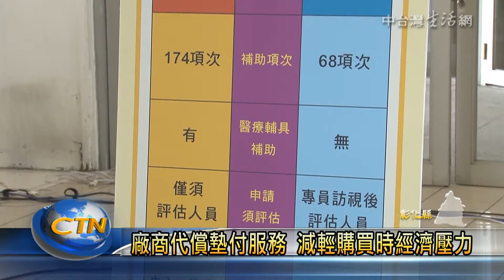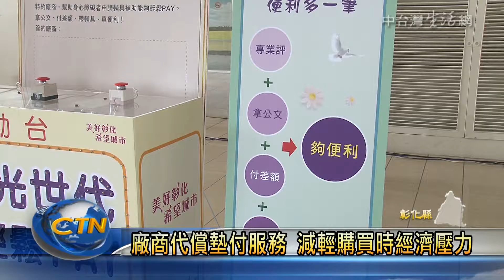輔具廠商代為核銷 民眾只須負擔差額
以往身障朋友若要申請輔具補助，必須先和輔具廠商全額購買，再由政府辦理核銷補助，為了簡化民眾申請輔具補助的流程，並更快得到輔具，彰化縣政府，計畫由合約廠商，協助民眾代為辦理核銷補助款，目前已與各縣市共40多家合法輔具廠商、門市、公司簽訂為合約廠商，希望提供身障朋友更好的便民服務。